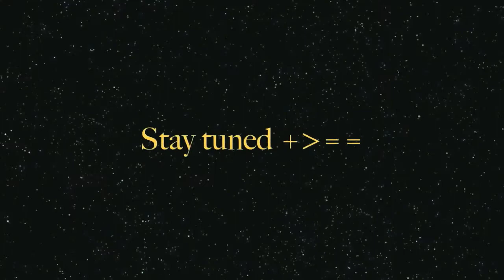ffa 3 wetwork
playing ffa wet work